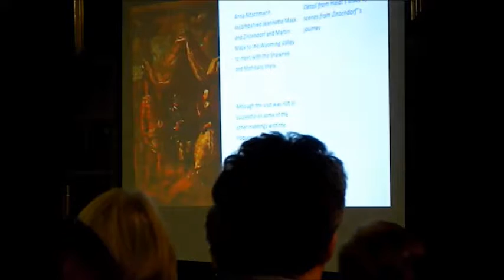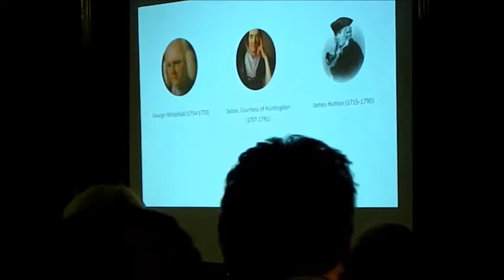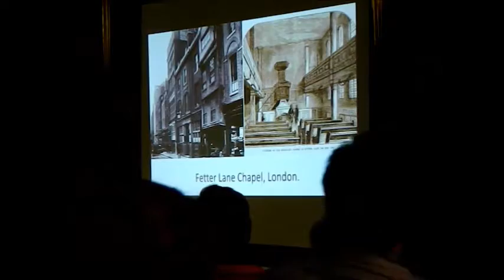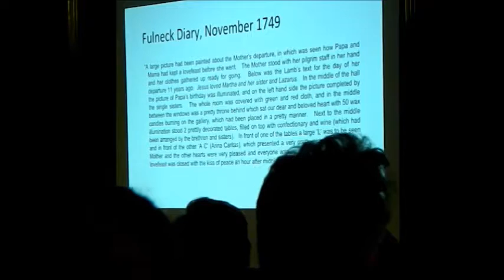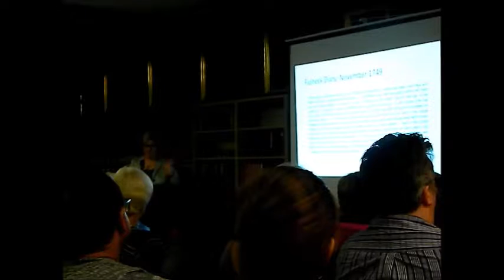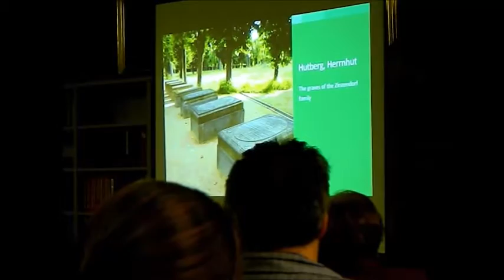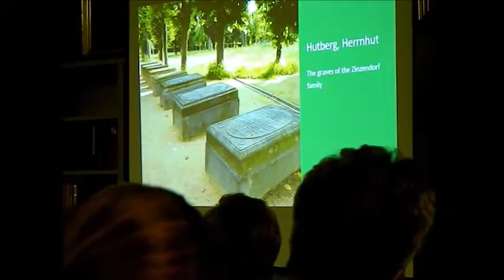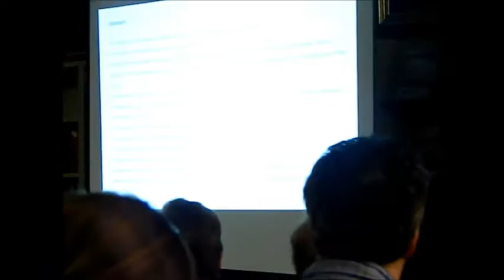Lecture by Katherine M. Faull - Feb. 7, 2017 (part 4 of 5)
Lecture by Katherine Faull, Visiting Scholar at the Center for Moravian Studies and Visiting Professor at Moravian Theological Seminary

Although Anna Nitschmann’s position as a leader among women in the Moravian Church of the 18th century is often cited, little has actually been written about her that is based on archival sources in her own hand.  After the purging of her personal correspondence, diaries, and papers that followed her death in 1760, scholars have relied on her own memoir that survives and other canonical sources for their depictions of the life of Zinzendorf’s second wife.  This lecture will look at how Anna Nitschmann has been portrayed in Moravian history and scholarship and outline a new biographical project that will present her agency and leadership in a new light.